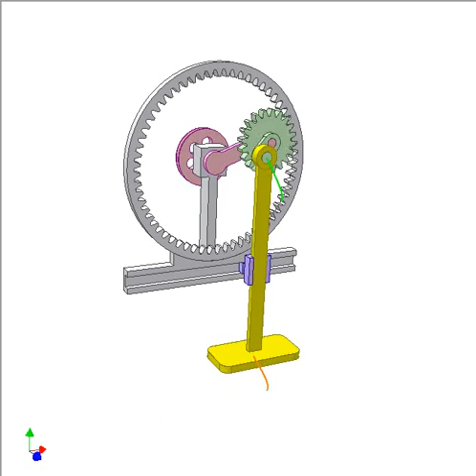Gear linear translating motion 2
Input: pink crank.
Center of the pin on green satellite pinion traces an equilateral triangle of rounded vertices.
Yellow vertical bar translates following the said triangle thanks to violet slider of two prismatic joints.
Internal gear: tooth number: 60; module: 3 mm
Pinion: tooth number: 20; module: 3 mm
Length of the pinion crank: 16.5 mm
Length of the pink crank: 60 mm
To draw a complete equilateral triangle the pink crank rotates 1 revolution.
Time for tracing straight portion is nearly 1/3 of working period.

Classified list of 2100 videos in channel thang010146 (uploaded till 31 Dec. 2015) including pictures, brief descriptions and YouTube links:
2100 ANIMATED MECHANICAL MECHANISMS